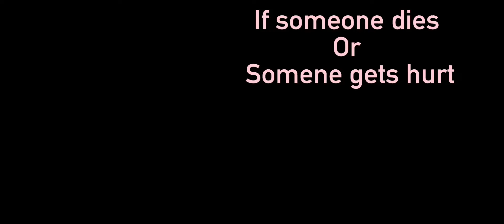I love u bestie…….her name starts with (b)